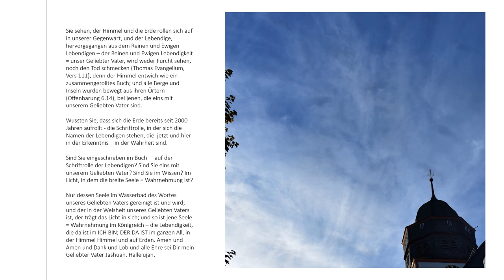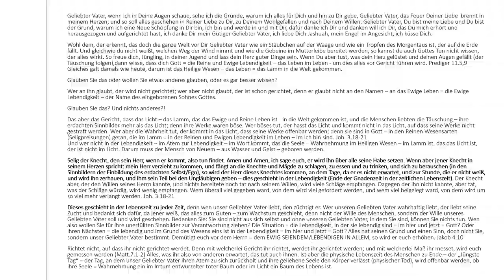Die Apokalypse Gottes Offenbarung - die neue Welt im Königreich Gottes Himmelreich - Neue Schöpfung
Und siehe da, der Vorhang im Tempel zerriss in zwei Stücke von oben bis unten... Und das ist die Apokalypse – DIE ENTHÜLLUNG JASHUAHS
AKA JESUS CHRISTUS - Die Offenbarung der Reinen und Ewigen Lebendigkeit aka Jesus Christus im  Geist der Wahrheit
Und seine Auserwählten fragten Jashuah: an welchem Tag wird die Ruhe der Toten eintreten, und an welchem Tag wird die neue Welt kommen? Er spricht:
Was ihr erwartet, ist gekommen, aber ihr erkennt es nicht.
DIE NEUE WELT – DIE IN DER WAHRHEIT  -IM HEILIGEN WESEN UNSERES GELIEBTEN VATERS IST, HAT BEREITS VOR 2000 JAHREN BEGONNEN.
SIEHE, DIE REINE UND EWIGE LEBENDIGKEIT – DAS EWIGE LEBEN IST DA; UND ES IST IN UND MIT DENEN, DIE EINS MIT UNSEREM GELIEBTEN VATER SIND. Amen und Amen und Lob und alle Macht und Herrlichkeit sei Dir mein Geliebter Vater, unser Heiliger König Jashuah. Hallelujah.
Möge der Frieden unseres Geliebten Vaters mit Ihnen sein.